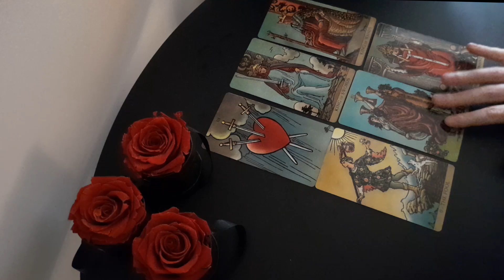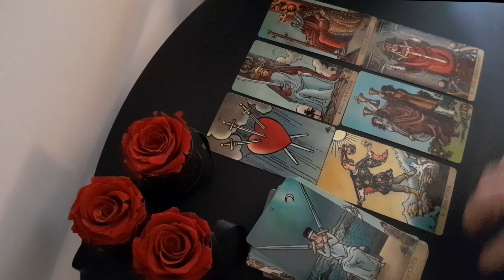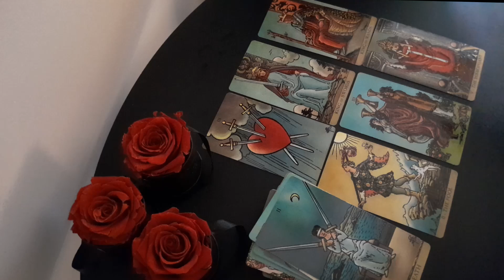TAURUS 🩵 THE PERSON WHO STOPPED SPEAKING TO YOU IS GOING TO CONTACT YOU SOON! TAROT READING